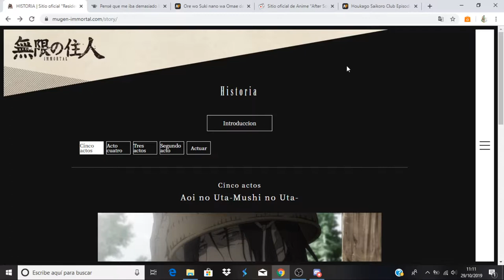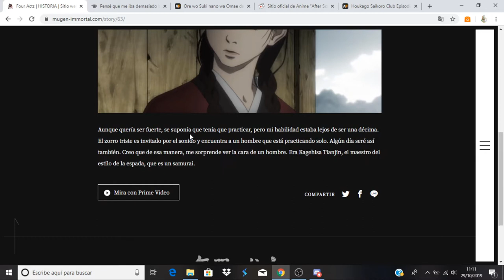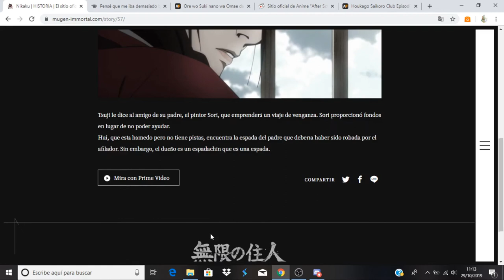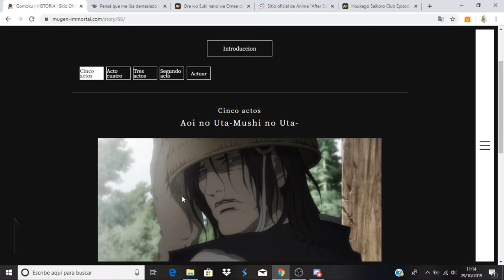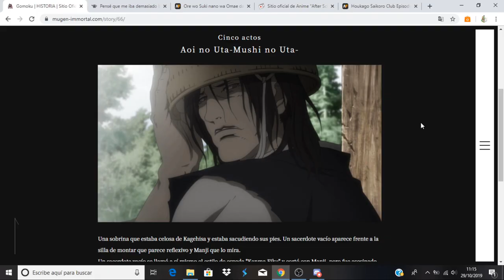Mugen no Juunin: Immortal comentando avance del capitulo 5